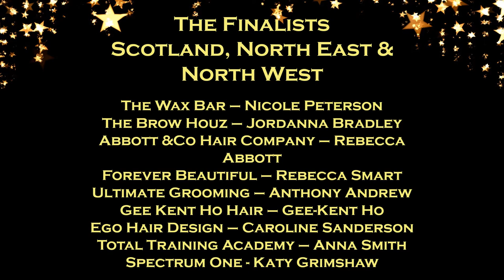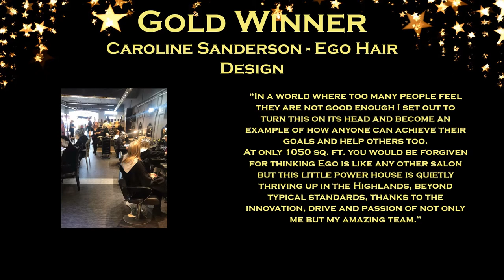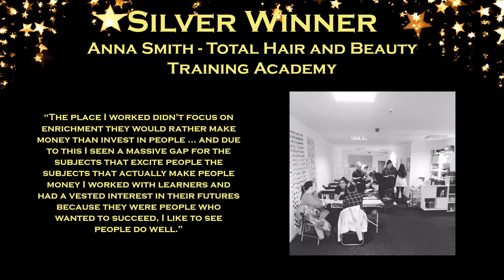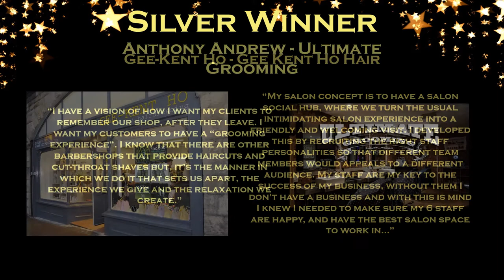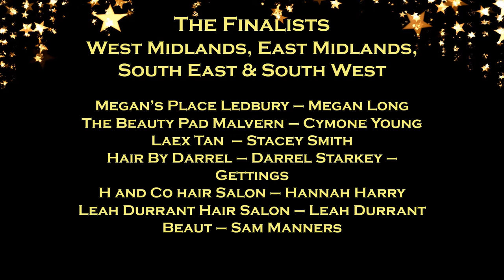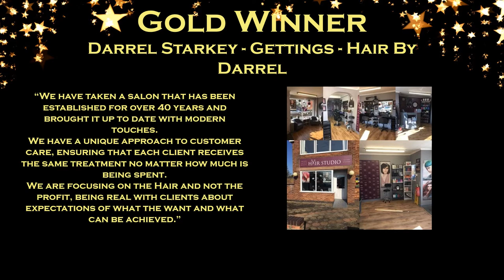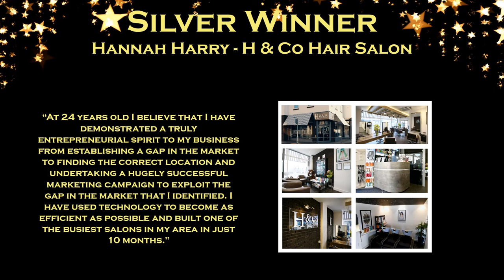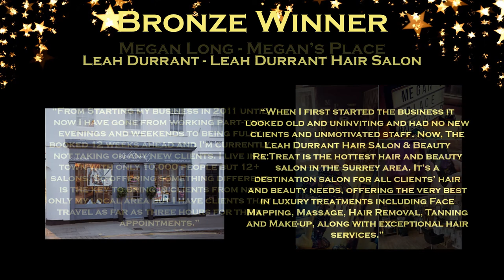The British Hair and Beauty Awards Ceremony 2018 - Entrepreneur of the Year 2018